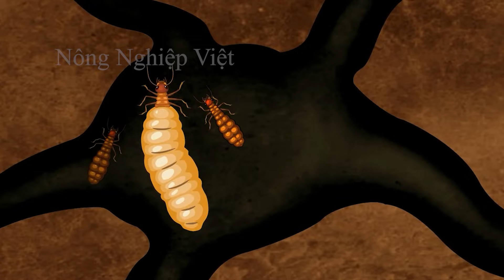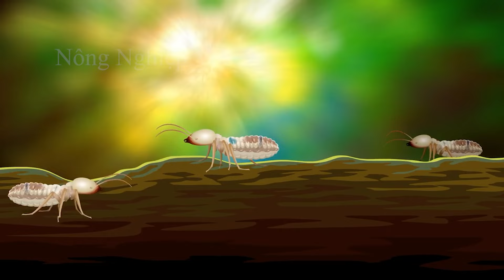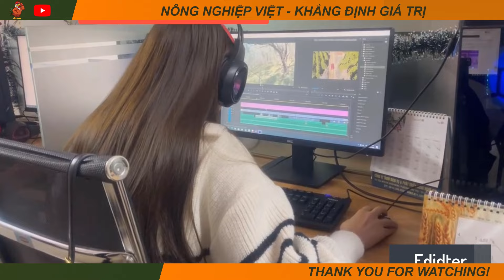Thật Khủng Khiếp! Loài Mối Đáng Sợ Như Thế Nào? - 8 Tỉ Con MỐI Nuốt Chửng Cả Thị Trấn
Từ lâu mối thực sự là một vấn đề đối với các đồ dùng hoặc ngôi nhà được thiết kế bằng gỗ, bởi chúng thật sự có thể làm sập cả một khu vực chuồng trại chỉ trong một thời gian ngắn khiến gia súc luôn phải đối mặt với nguy hiểm. Bạn sẽ phải kinh ngạc khi biết rằng mối đã xâm lấn từ hơn 4 nghìn năm trước và văn minh của loài mối thậm chí còn lâu đời hơn văn minh của con người. Nào hãy cùng chúng tôi khám phá để thấy quá trình xâm lấn của mối như thế nào nhé